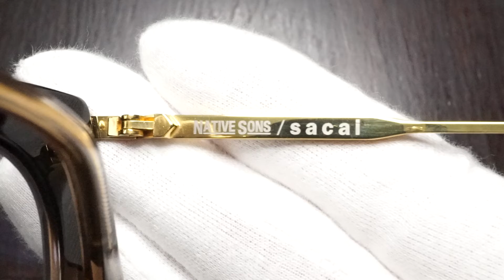ネイティブ サンズ NATIVE SONS /sacai krasner2